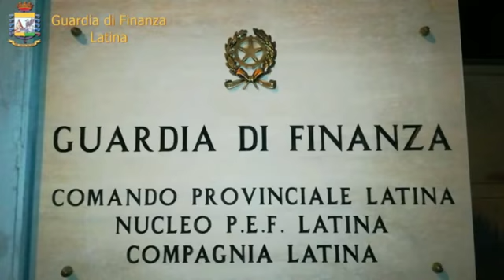Video gdf Latina